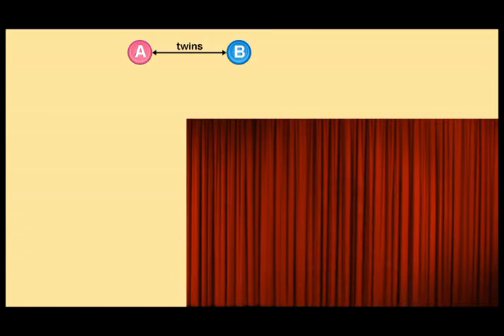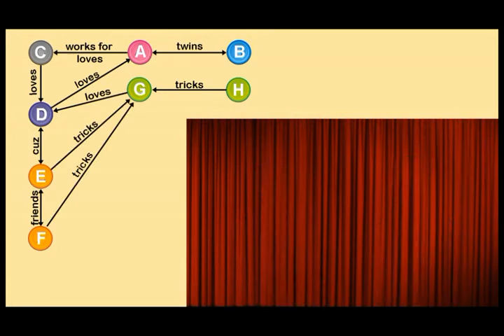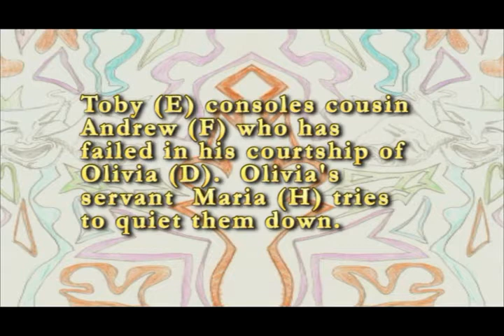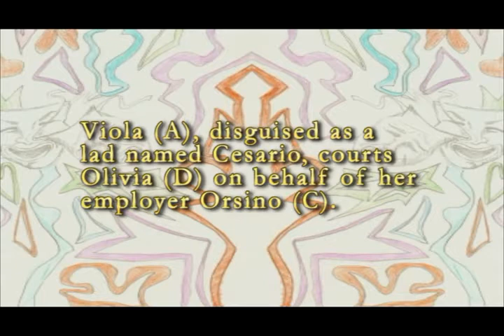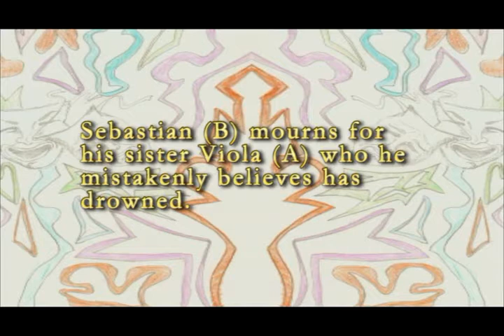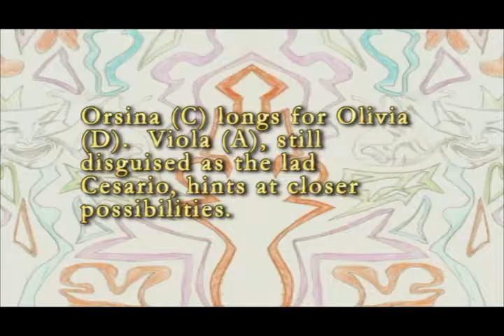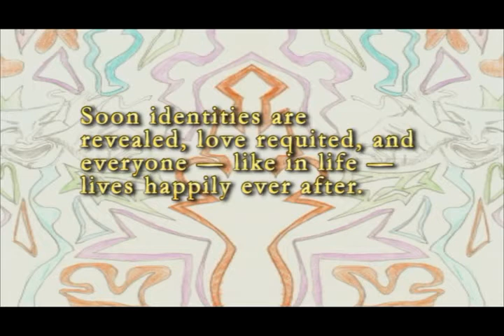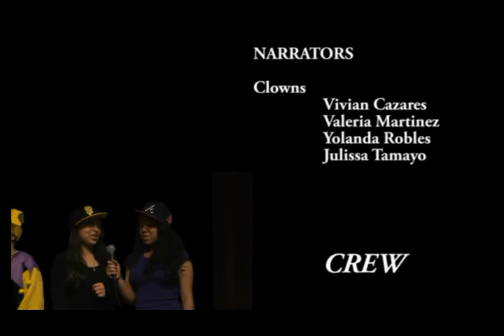Twelfth Night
The seventh grade class of the De Marillac Academy present scenes from Shakespeare's "Twelfth Night" as adapted and directed by Marcus Duskin.  The De Marillac Academy serves 120 children in the Tenderloin district of San Francisco.